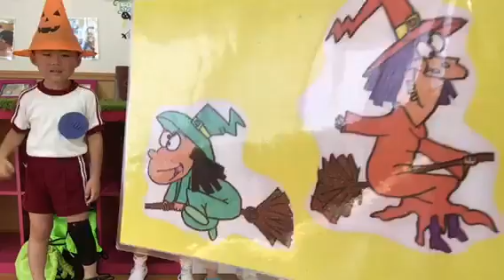Azalee's Urayasu Hoshi Superstars! ( video 3)(2016)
Peek-a-Boo! ( Halloween Version)